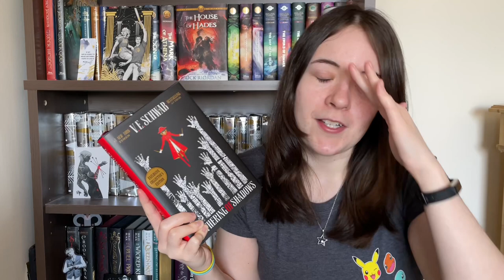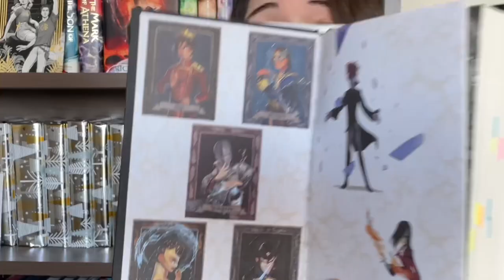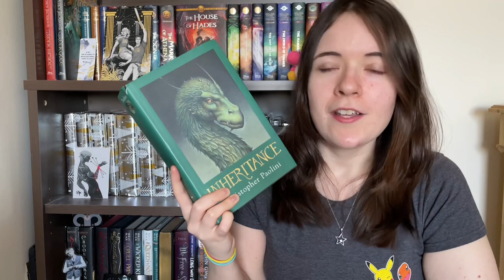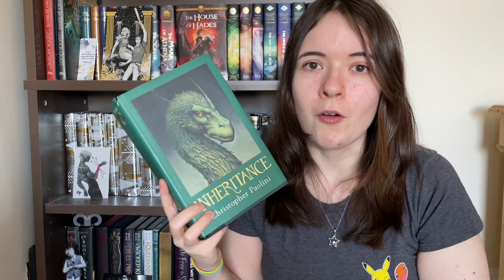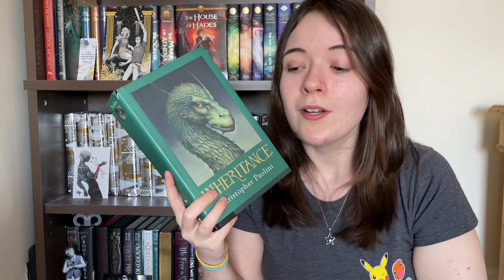Why I Won't Read from Colleen Hoover Ever Again | January Wrap-Up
I read a good amount of books in January but also had some ones I disliked. Here's the 6 books I read and 1 DNF for the month of January alongside a rant at the end of the video explaining why I don't plan on reading from Colleen Hoover ever again. Please don't take anything personally, it's just matter of opinion and you're free to like an author or book I dislike.

@CoverswithCassidy  Weighted Rating Video (links below video)

OR
@BooksToAshes  on Insta

Timestamps:

0:00 Intro
0:24 January Stats
2:45 Book One (Romance)
5:49 Book Two ( YA Sci-Fi, Romance)
8:43 Book Three (YA Fantasy)
10:44 Book Four (YA Fantasy)
13:22 Book Five (Adult Fantasy)
15:08 Book Six (Horror)
16:51 Book Seven (Rant begins)
19:20 Spoilers Begin
24:18 Start of Discussion on CoHo
26:56 November 9 ((Spoilers))
27:51 Final Thoughts and Disclaimer
30:02 Outro